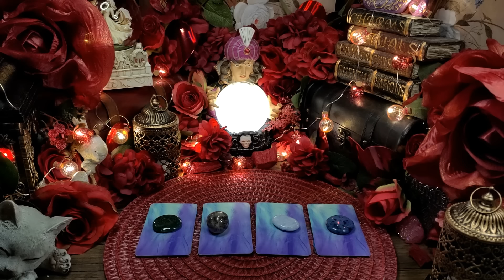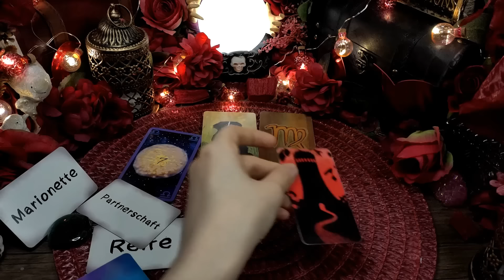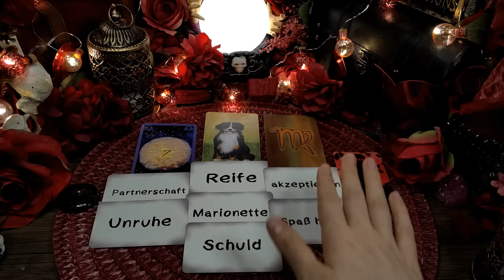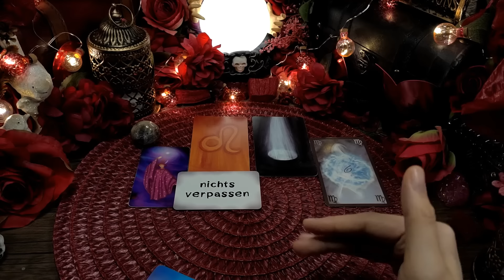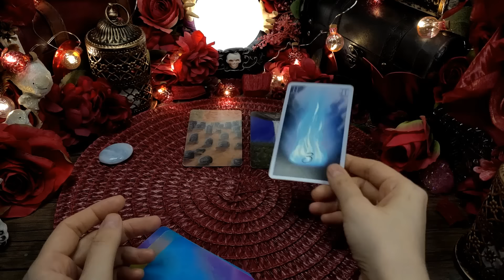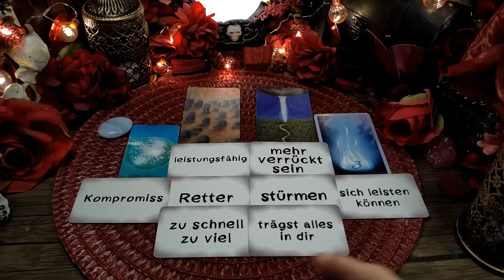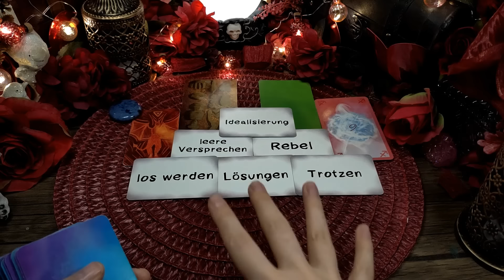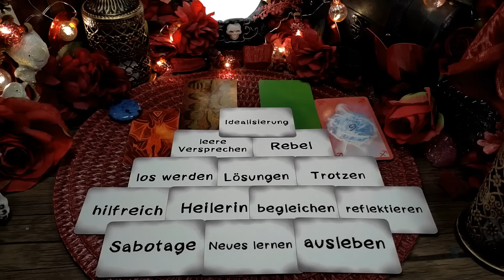🔮Wohin transformierst du gerade?🔮Zeitlos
ich freue mich, dass du zu mir gefunden hast. Ich habe großen Spaß daran mich mitzuteilen, für euch Botschaften aus der geistigen Welt zu empfangen und euch bei eurer Weiterentwicklung bei zu stehen.

Timestamps:
00:00  Intro
01:40 Auswahl
02:27 Pile 1 Fuchsit
12:12 Pile 2 Mondstein
22:06 Pile 3 Calcit
29:52 Pile 4 Dumortierit